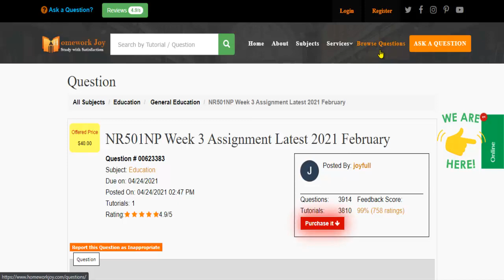NR501NP Week 3 Assignment Latest 2021 February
This video tutorial explains how to get the "NR501NP Week 3 Assignment Latest 2021 February" solution and any other  Education assignment help from Homework joy.

Question (623383): -NR501NP Week 3 Assignment Latest 2021 February